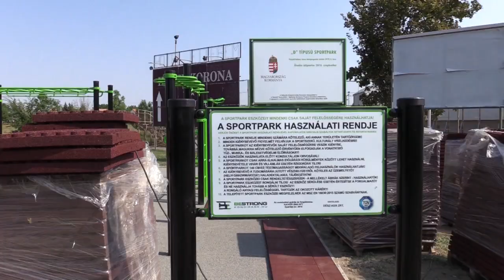Városunkban is megépült a kondipark